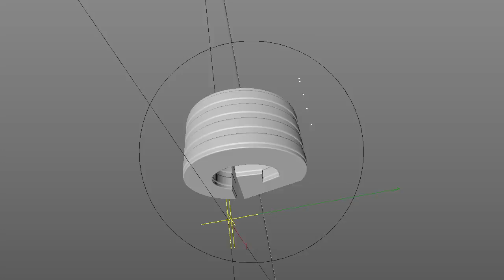Grix Intro Battle | PREVIEW CINEMA4D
Caracteristicas de mi computadora.

HOMUNCU-PC
RAM : 8GB
Procesador : Intel i5 a 3,1ghz quad core
Disco duro : 1500GB
Tarjeta grafica : NVIDIA GTX 750Ti
Fuente de poder : EVGA 80 Plus 430w
Case : Rosewill Challenger